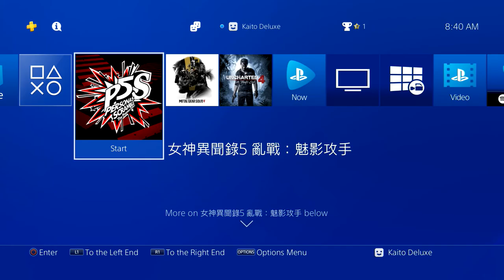Cara Aktifkan Primary di PS4!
oke pak,kali ini guwek akan memberikan sebuah video tutorial bagaimana cara mengaktifkan ps4 sebagai primary,jadi kalian bisa main dengan banyak akun di akun utama.